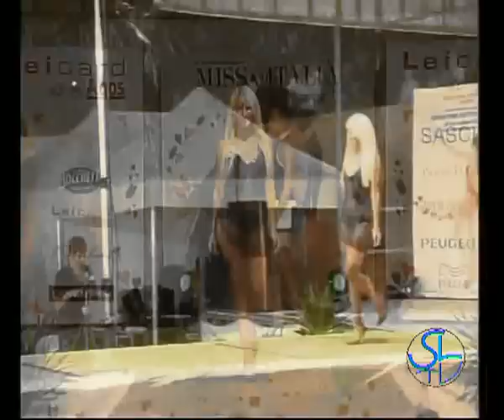Sestri Levante SLTV - Miss ITALIA 2008 A Casarza Ligure - Parte 2 di 2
69° concorso per MISS ITALIA - Sintesi della selezione di Casarza Ligure (Genova) del 11 Luglio 2008.
S.L.T.V. ha partecipato ad altre selezioni che prossimamente saranno  pubblicate, seguite SLTV.